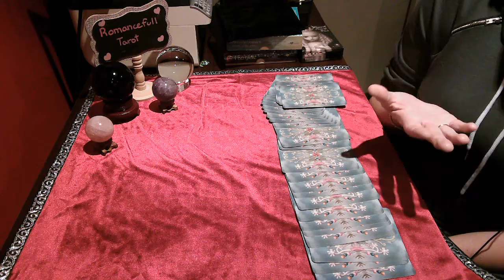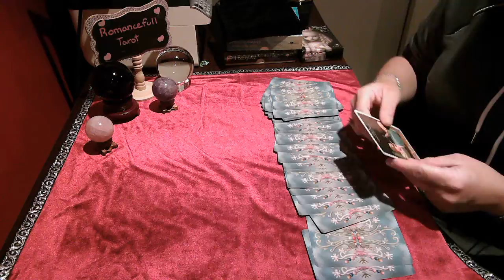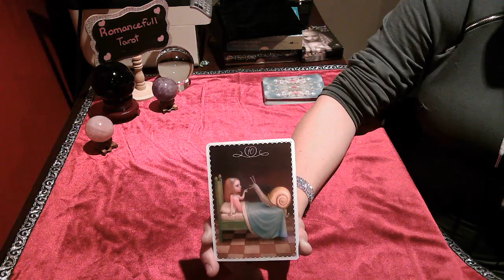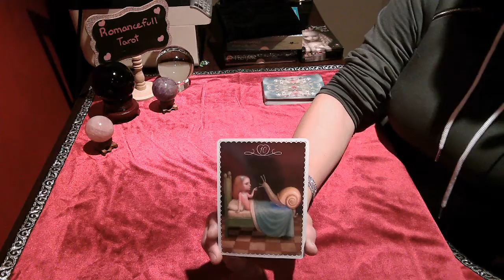CAPRICORN Daily Snapshot!! June 7 2020